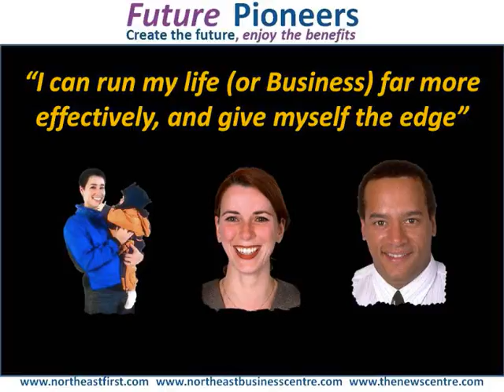Life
Improving your life